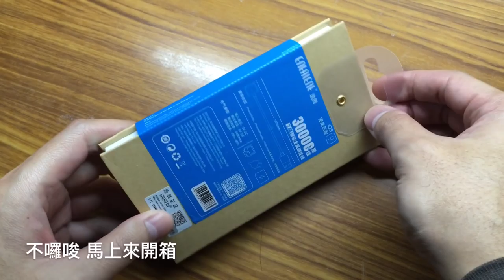中興 iPhone 智能金屬磁性線開箱分享